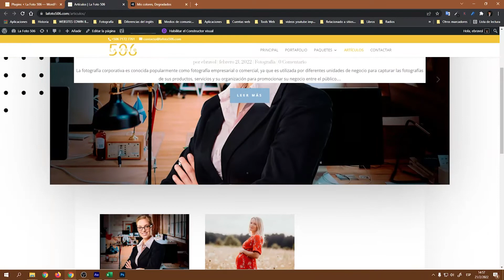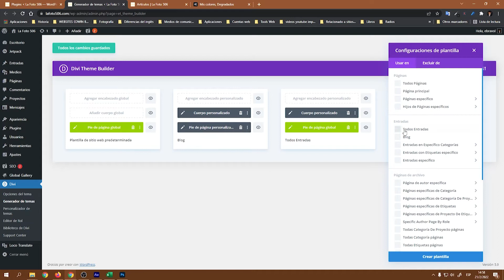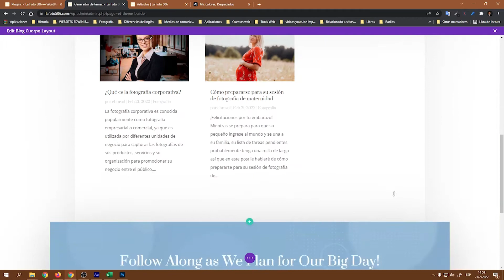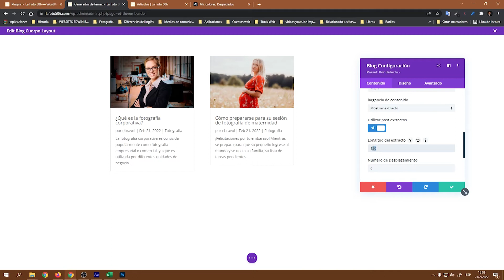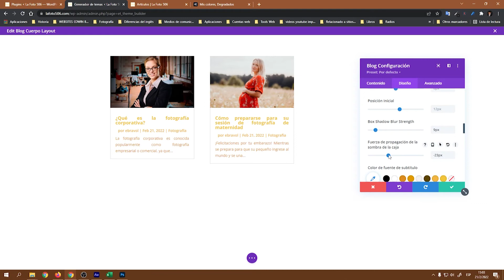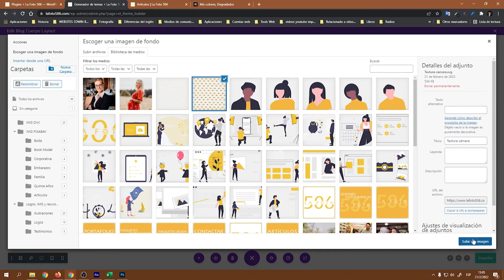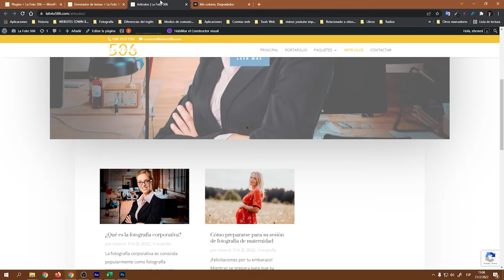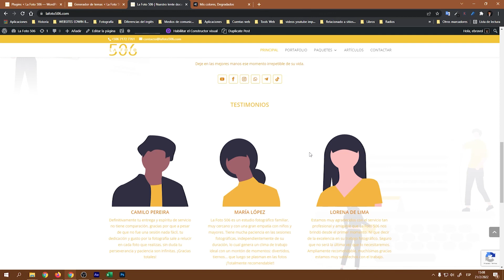Web Fotográfica 31 - Personalizar un poco la página del blog, donde almacenamos nuestros artículos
En este video vamos a personalizar un poco la página donde se almacenarán todos nuestros artículos.

APOYA AL CANAL, ELIGE TU PROVEEDOR DE HOSTING Y DOMINIO USANDO LOS ENLACES:
Banahosting

¿No tienes paquetes de Creative Cloud?
Bien échales un vistazo a estos